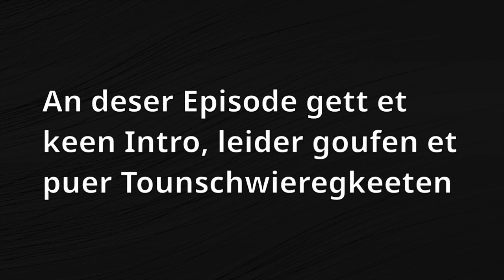Gebridder Kockelmann am Gespréich | RAVI-ZONE S.2 Ep.2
Moien an Wellkomm bei dëser neier Episode vun Ravi-Zone.
Haut um Podcast, de Mathieu an de Raphael Kockelmann, béid zwee Cyclisten, mat engem ganz eegenen Charakter.
Den Mathieu erzielt eis iwwert sein Europameeschter Titel an den Raphael iwwert d'Familljegeschicht, sein neien Wee deen en aschloe well an nach vill mei.
Vill Spaß bei deser Episode vun RAVI-ZONE